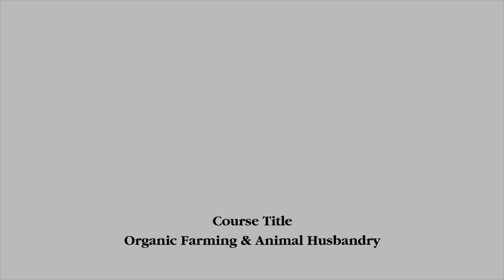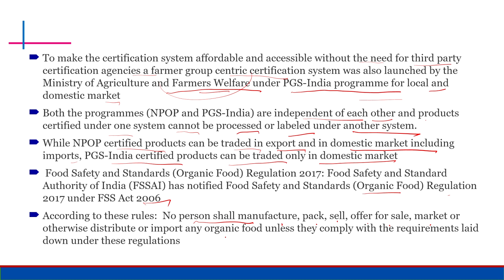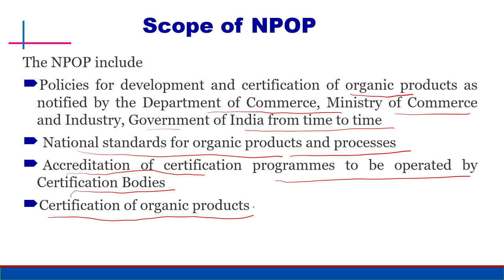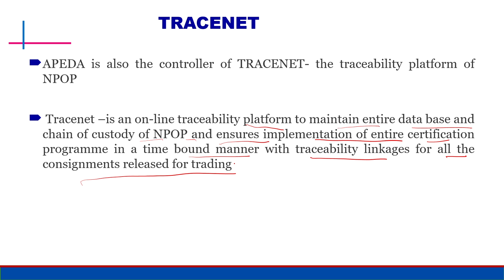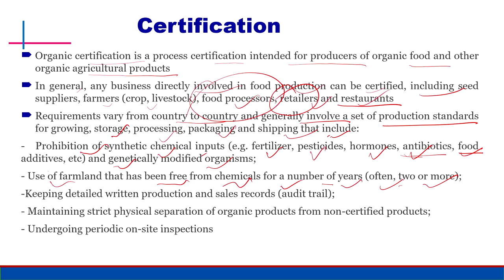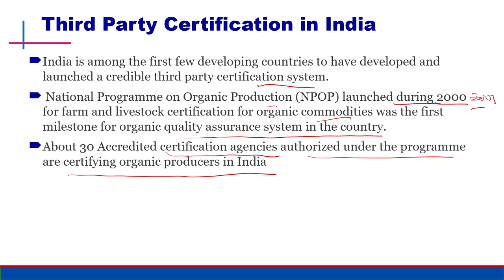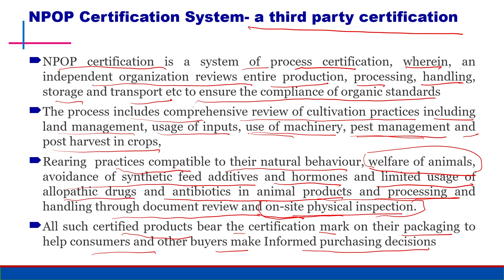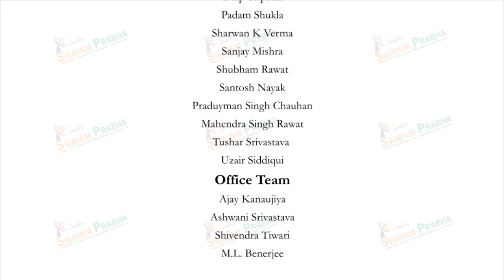National Programme for Organic Production (NPOP)